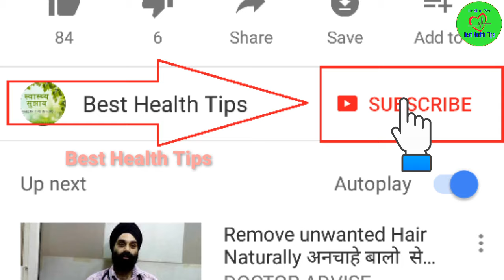5 दिन में पुराने से पुराने घाव को ठीक करे रामबाण घरेलू उपाए - Purane Ghav Ka ilaj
दोस्तो हमारी वैबसाइट पर जाने के लिए इस लिंक पर ओके करे आपको ये सब हिन्दी मे लिखा हुआ मिल जाएगा जोकि आपको अच्छे से समझ मे आयेगा

दोस्तों मेरी आपसे हाथ जोड़कर विनती है की इस वीडियो को जितना शेयर किया जाये जरूर करना ताकि सभी लोगो तक ये वीडियो पहुच जाये तो दोस्तों आशा करता हु आपको वीडियो पसंद आई होगी तो वीडियो को लाइक और शेयर जरूर करना और चैनल को Subscribe करना बिलकुल भी मत भूलना धन्यवाद।